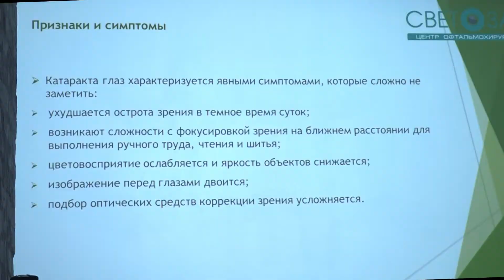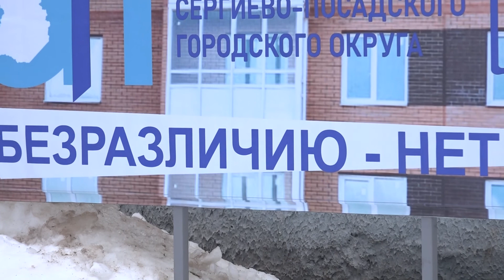Специалисты "СветоЗара" встретились с жителями округа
Известное в округе медицинское учреждение - Центр офтальмохирургии "СветоЗар" - принимает активное участие в различных социальных программах, что делает медицинскую помощь более доступной для всех слоев населения. Встреча специалистов Центра с жителями города прошла в Общественной палате Сергиево-Посадского городского округа.